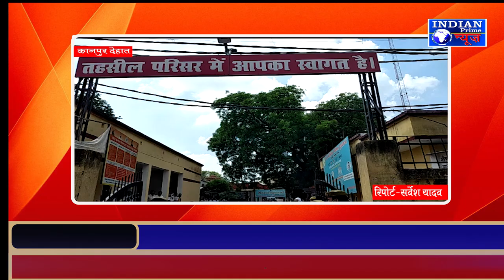IPN NEWS - समाजवादी पार्टी कार्यकर्ताओं ने बेरोजगारी और किसान बिल को लेकर जमकर किया धरना प्रदर्शन